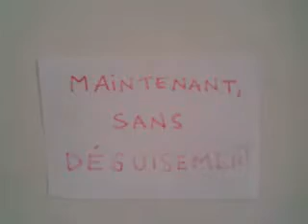merci.Angèle Chiodo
Petite vidéo envoyée par Angèle Chiodo après avoir appris qu'elle recevait le Grand Prix du film de fin d'études.